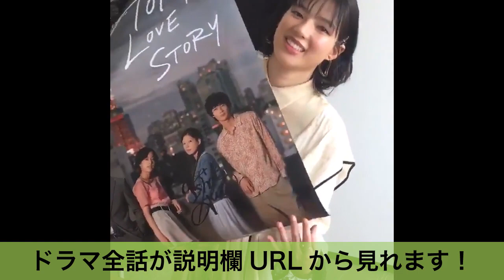【東京ラブストーリー】最終回が深すぎる！？さとみ演じる石井杏奈の魅力にとりつかれます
伊藤健太郎
石橋静河
清原翔
石井杏奈